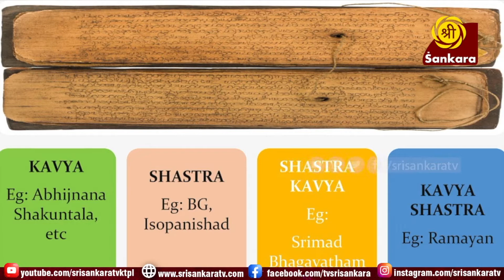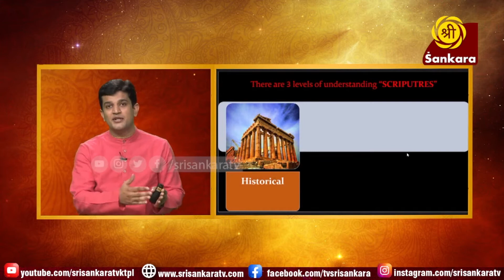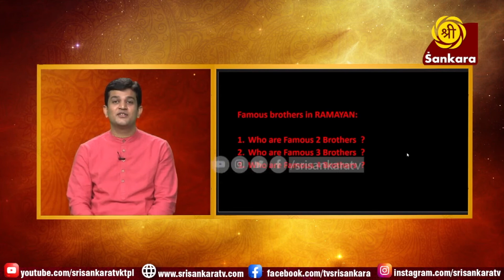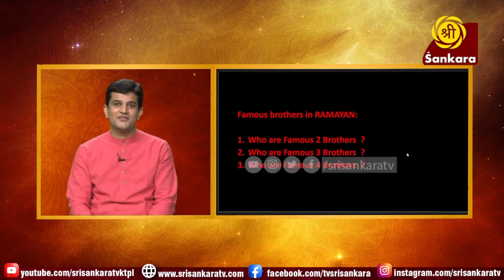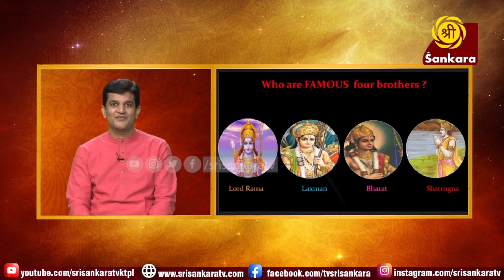RELATIONSHIP Lessons from RAMAYAN – Part 2 (why Ramayan is known as Mahakavya)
Ramayan deals with Psychology and human behavior very nicely and in this video you will understand the different categories of Vedic Scriptures and learn why Ramayan is known as Mahakavya.
(Note: We are making these videos in collaboration with Sri Shankara TV and have consent to publish here too).